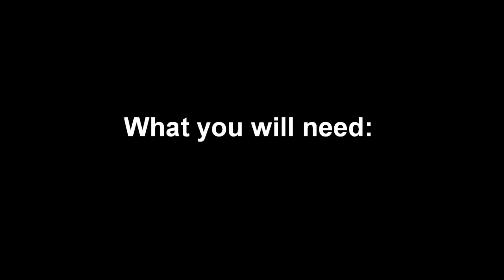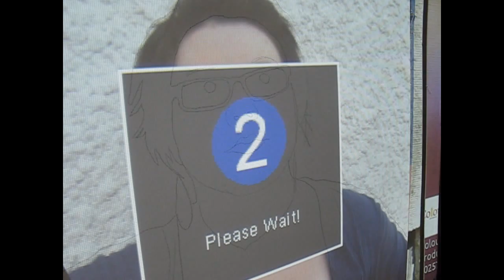How to make a Julian Opie Style Portrait